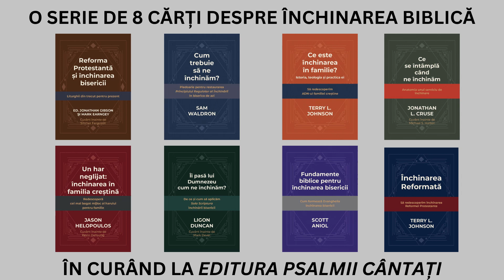Psalmul 22: Cântarea Răstignirii - Biserica Betania - San Antonio, Texas (Cântările Psalmilor)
Negativ: B-Sound Music